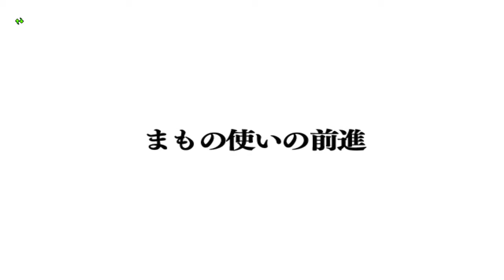ドラゴンクエスト１０ Version2【PS4 初見プレイ】 #１２２ まもの使いに転職 モンスターをスカウトkazuboのゲーム実況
（C）SUGIYAMA KOBO
・はじめに

子供など若年層の方がよく間違えて書いたりしますが、当たり前の概要が長いや狂気を感じたなどは触れないでください。
好きで書いてるわけではなく、守れない人がいるので注意してるのでそこを言われると注意も出来ないのでよろしくお願いします。

↑実際ここまで書いても、読んでいながら書いてくる理解力が無い人がいるので、そういう場合は配信に支障が出るのでブロックさせていただきます。
下にも書いてますが、「ここに対しての返信は要りません。」と書いてるので、本気でいらないのでよろしくお願いします。

〇〇したほうがいいのになど、配信した後に言われてもどうしようもないので、後々残るような押し付けるようなダメだしはなるべく控えてください。過去の動画を消して作り直すという意味になるので、自分で間違えた場所は気付いてるので
一生懸命やってますので　これ以上はどうしようもないのでよろしくお願いします。気にしなくていいものまで気にしながら配信することになるので協力お願いします。好きなようにやらせてください。

特定のゲームの催促もしないようお願いします。新実況をはじめた瞬間ドラクエまだですか？とか言われると、私でなくとも不快になるのは間違いないのと同時に
仕事をしながら配信してるので、生活リズムを崩してまで配信は出来ないのでよろしくお願いします。休みの日に連撮りやＹｏｕｔｕｂｅ予約機能でなるべく合間をあけないように
配信してますので、配信日＝暇な日ではなく、連休などにやる気が出て、連続で投稿するとニートですか？などわけのわからないコメントが来るので、その時その時違うので　日ごろのストレスをゲームで発散してる部分もあるので
ここまで書いたら理解できると思いますのでよろしくお願いします。

これも子供など社会をよく知らない方の発言だとは思いますが、登録者が少ないから注意するななど意味のわからないコメントも来ることがありますが、登録者は関係ありません。良い事悪い事に登録者は一切関係なく注意する時は注意します。

意味がわからない時は周りの大人の方に聞いてください。注意書きはどこでもあることで顔が見えないから何を書いても良いや、何をやっても良いと言う事は決して無いので、常識の範囲でよろしくお願いします。
(ここに対しての返信は要りません。↑に書いてある意味なので、概要欄の長さとゲームの内容は一切関係ないのでよろしくお願いします。)
ゲームの内容に対しておつかれさま。はわかりますが、概要欄がどうのなど　注意書きなので、それは主の私が決めてることなので内容を変えさせてまで返信の要らない場所まで踏み込んでくるような行為は「やめてください」と言ってるので、やめてください。

・あいさつと守ってほしい事

初めましての方は初めまして　いつも応援、ご視聴くださる方々ありがとうございます。ここは他の視聴者さんからいただいた意見を元に守ってほしい事、初見さんが安心して見れるようになど書いてる概要です。
伝えたいことは３つで、ネタバレ、催促、他の方も見てるので配信内容をコントロールするような表現。これを控えていただけるとありがたいです。これがわかる方は読まなくてもわかる事なのでよろしくお願いします。

無理な注文は出来ないのでよろしくお願いします。負けイベントをレベルを上げて勝ってくださいや、スライムのみで完全にクリアしてくださいなど
他の動画を作る時間まで無くなってしまうのと、仮にやったとしてもその後のストーリーがバランスが崩れるので、
できる事、できない事がありますので、強要や、やってくれないから暴言など　配信上の都合や他の視聴者さんに迷惑がかかるので、自分だけよければ良いような催促はやめましょう。他の方も見てるという事を忘れないでください。
(ドラクエ９など、収録に時間がかかるゲームは裏でちょくちょく進めてる間に他のゲームは何本も動画が出来るので、ドラクエ９やってください！など、やっているけど配信まで進んでないだけなので　無理な催促はしないでください。)

基本ＲＰＧが好きなのでＲＰＧの実況は多いです。アクション、格ゲー、レースは苦手です。もちろん下手です。けどＲＰＧでも知らないゲームはもちろん下手です。
初見プレイのゲームもあり、ゲームによっては知らないところから慣れていくなどもあります。むしろ下手なプレイももちろんあります。
誰でも最初から上手い人はいなく、上手い人はやり込んでるから上手いので、まず上手い下手ではなくゲームは楽しむためにあります。

作成は全部１人でやってるので一気に何個も要望を聞いたり１人だけに配信してないので１人だけのペースで動画をあげるなどは出来ないのでよろしくお願いします。

超絶プレイを配信してるチャンネルじゃないので、そこをご理解いただけるようお願いします。ゲーム力重視で視聴からの暴言を残すなどはやめましょう。配信の趣旨が違うのでよろしくお願いします。
はじめてのゲームなど、はじめて見るものを声に出して感動や感じたことなどを配信してる「実況チャンネル」なのでよろしくお願いします。

多少のアドバイスは嬉しいですが、〇〇したほうがよかったのでは？など、やるまで同じ事を言い続ける行為や、少しのミスでも馬鹿にするようなダメだしの連呼など
やり方や配信内容を変えてしまうような過度なアドバイスは配信に支障をきたすので控えてください。常識の範囲でコメントお願いします。人間なので、物じゃないので　そこをご理解ください。

一気に何個も実況できなく、動画をあげるたびに「まだですか？」「いつやりますか？」「今日は１本ですか？」「〇〇の動画のほうをあげてください」など
配信頻度の催促や他のゲームをやめさせてまで見たい動画を催促する行為は配信の休止に繋がったりしますので、やめてくださるようお願いします。
守れない方のリクエストは絶対にやらないのでご了承ください。

注) 応援コメントをくださる他の視聴者様への誹謗・中傷コメで攻撃する方は
楽しみに見に来てくださる視聴者様に迷惑がかかるのでブロックさせていただきます。
度が過ぎる催促、強要、注意しても辞めない場合もやむを得ずその対象となる場合がありますのでご理解ください。

３つの守ってほしい事と理由

◎ネタバレについて
ゲームによって初見プレイもありますし　クリア済みのゲームを懐かしんでプレイ。　またやりたくなってのプレイなど　配信理由はさまざまで、
同時に視聴者様もはじめての方や今から初見プレイされる方も見てますし、クリアされた方も見てます。　人それぞれプレイ状況は違うので
中身を知ってる方は、私の配信してる場所までしか知らない方も視聴されてるので、ストーリーや中身がわかってしまうような過度なアドバイスは控えてくださるようお願いします。

配信したところまでなら基本は大丈夫ですが、知らない方の楽しみを奪ってしまう行為ではあるので
パート１でいきなり裏ボスの名前を書いたり、やっていない場所の名前を書いてここはやるんですか？などは控えてくださるようお願いします。

多少の事は構いませんが、現在進行で実況してるタイトルのゲームを
「〇〇まで進みました」など、自分の進んだ場所を教える行為も　まだやってない場所の場合知らない人からしたら
ネタバレになってしまい、おそらくクレームコメントがいくと思われますので控えてくださるとありがたいです。

◎催促について
ゲームによっても違いますが、長期的にやってるゲームもあれば　短編的にできるゲームも実況してます。
長期的なゲームは、プレイ中にやりたいゲームや　同時に配信してるゲームが先に出来上がったり、例で言うとモンスターズなどは時間がかかったりします。

仕事をしながら空いた時間を有効に使い収録してたり、編集、その他プライベートなどもありますので
いついつまでに配信してくださいや、配信頻度を上げてください。他のタイトルに、こっちのほうを配信してください。などの催促があるとかなり困ります。

リアルが仕事を含め、収録も時間が不定期なので　昼にＹｏｕｔｕｂｅ予約機能で配信してる場合があります。

★決して１人だけとやり取りをしてるわけではなく不特定多数の視聴者様へ向けて配信してますので、他の方も同じく楽しみにされてるという事なので、
自分だけの状況や都合で配信を急かす行為は、他の視聴者様にも大変迷惑がかかる行為なので控えてくださるようお願いします。

尚、モンスターズのリクエスト動画など　そういうジャンルの配信の場合は何件もリクエストが来たりします。それは大変嬉しいことなのですが
何件も来ると言うことは同時に何件も一気に配信できないので、「絶対にやる」と言う保証はなく「待てる方のみ」という条件でやってますので
動画を出す度に自分のはまだですか？や、１本出すごとに　いつやってくれますか？(３回目)など
配信状況を見るとできる事、できない事がわかると思いますので　絶対にゲームや順番の催促はしないでください。
やろうと思ってるものも「できなくなる」ので、「少しずつでも」配信していきたいと思ってますのでよろしくお願いします。

体は１つしかなく、１人で全部やってますので協力お願いします。

◎配信自体をコントロールするような表現
実況は、その名の通り「ゲームを実況する」という意味であって、タイトルにゲーム実況と書いてますので、
セリフも読みますし、プレイ中のツッコミ、思ったこと、感じたことなどを言葉に出しながらプレイするという「前提」での配信になります。

声いらない。や、台詞を読まなくていい。などの意見は、タイトルに書いてある通り「ゲーム実況とは言わなく」「ゲームプレイ」なので、そこは勘違いしないようにお願いします。
セリフや声が要らない方は、私の実況スタイルとは違うジャンルなので、このスタイルは今後も変えることはないので　違うチャンネルをオススメします。

声があって、セリフを読む事により　動画をとめて自分で読まなくてもいいので助かります。や、セリフがあってこそ実況者さんそれぞれの味があるから頑張ってくださいなど
実況によるがための意見もいただいてますので、ここは実況動画ということをご理解いただけるとありがたいです。

★　ゲーム自体が私のチャンネルで、私のやり方やプレイスタイルが好きな方が視聴者様の大半なので
〇〇したほうがいい。このパーティのほうが強いのでは？など、動画の配信内容を変えて自分の思ったようにプレイしないと罵声を浴びせるなどの行為はやめてください。
あえてわざとやってる部分もあるので、そこも含めて私のプレイ、チャンネルなので　変えてしまうと私のチャンネルじゃなくなってしまいますので
多少のアドバイス程度なら大変嬉しいですが　強要は配信自体違う方向に進んでしまうので、強要はしないようにお願いします。

これは催促も同じことなので、以上の３つや、誹謗・中傷も　やられるのが嫌なら配信しなければいい。という意見もありますが、まず前提がおかしく
「やって良いことか悪いことか」で、自分がやられたら嫌なことは誰がやられても嫌なことなので、一般常識なルール・マナーを守っての視聴をお願いします。